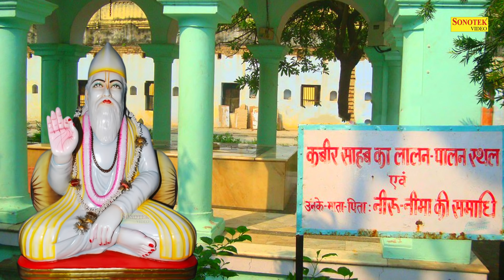सबसे मधुर कबीर दोहे - गुरु गोविन्द और शिष्य मिली ,कीन्हा भक्ति विवेक | Rakesh Kala | Kabir Ke Dohe